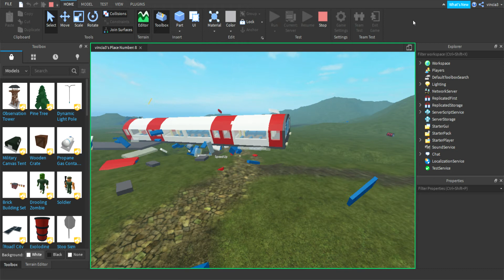train crash test 2 roblox studio